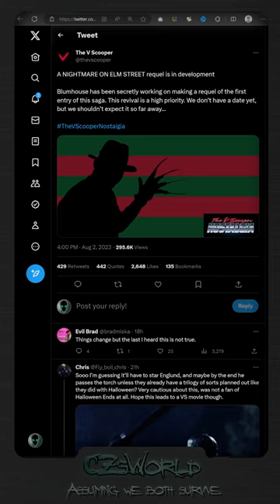*Update* Jimmy Champagne explains the Blumhouse Nightmare on Elm St requel!